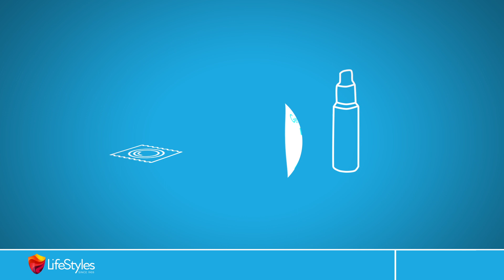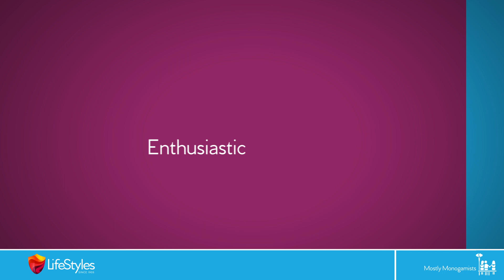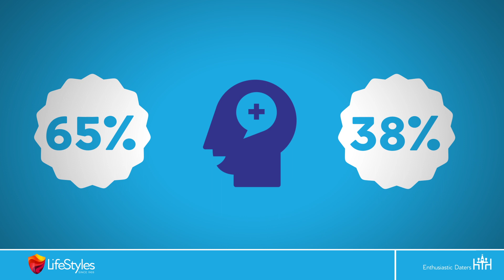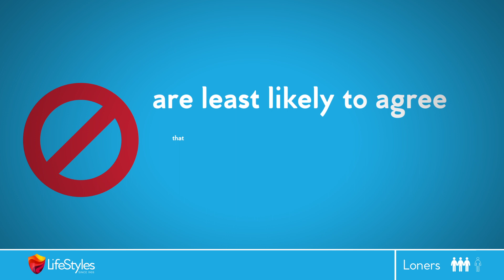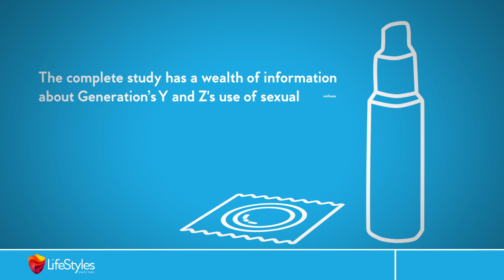LIFESTYLES explainer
motion design studio, Melbourne, Australia, animation, engaging, interactive, designers, animators, cutting-edge, marketing campaigns, brand activations, events, entertainment, high-quality.

Studio steps is a design-driven animation and motion graphics studio.

Story and design is at the heart of everything we do.

Our animation and motion graphics artists create visually stunning pieces in a huge range of styles. We collaborate with clients all over the world in the film, TV, experiential and advertising industries.